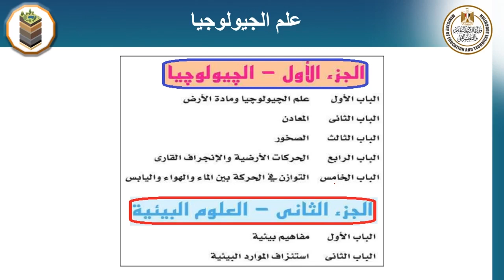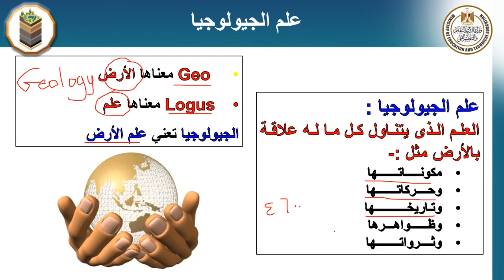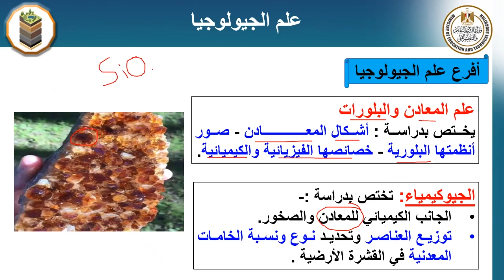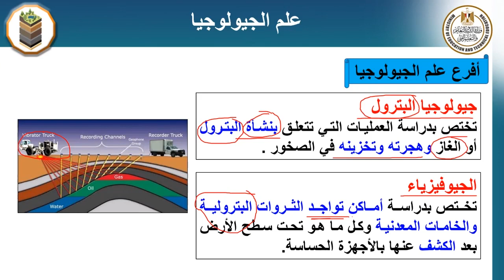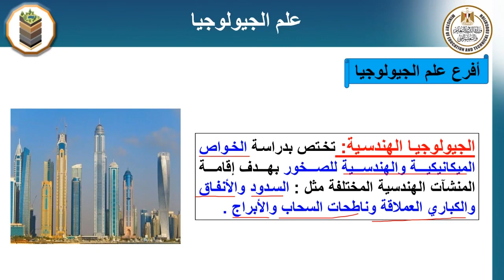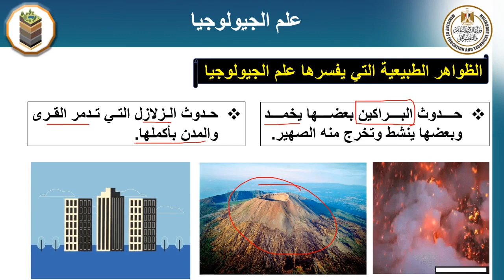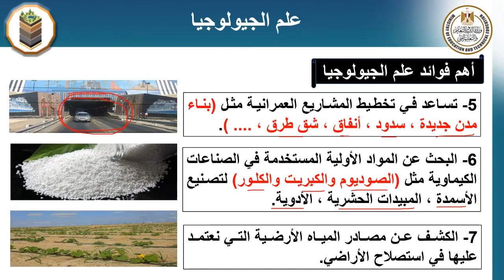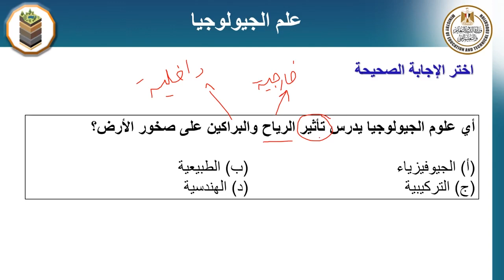جيولوجيا للصف الثالث الثانوى الحصة الاولي علم الجيولوجيا 2023 _ 2024